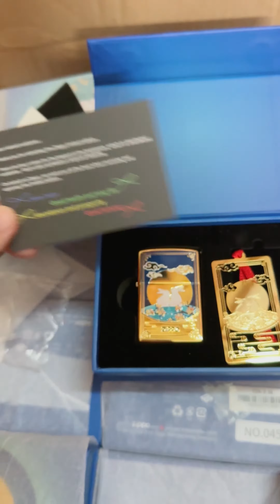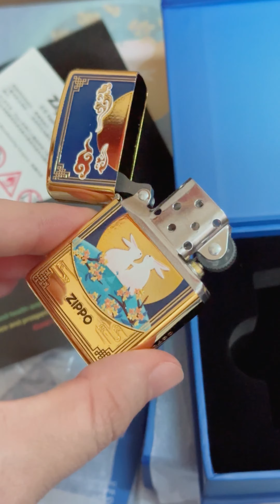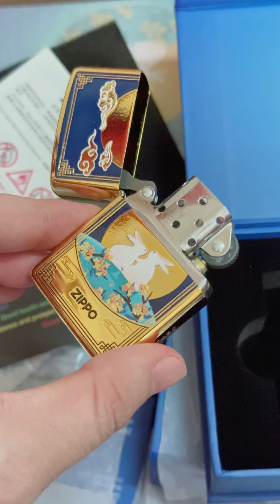Zippo CZA-2-36 Rabbit & Moon – Zippo Limited Edition Mid Autumn Pattern Festival 2023